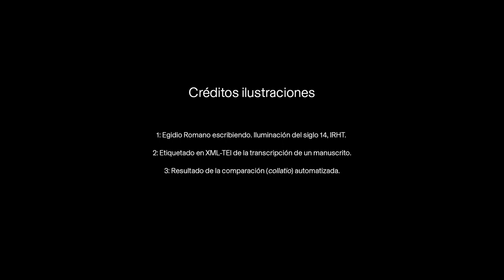Matthias GILLE LEVENSON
La version B du “Regimiento de los prínçipes glosado” : étude et éditions de la partie sur le Gouvernement de la Cité en temps de guerre (III, 3)

ChercheursEHEHI / Casa de Velázquez - Promotion 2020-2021 / Présentation du travail de recherche des membres de l'École des hautes études hispaniques et ibériques